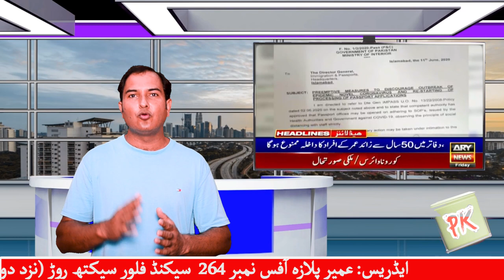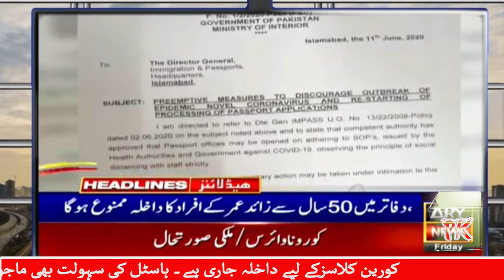Passport Office Open , You Can Apply just for Urgent Passport Only ( PK Institute)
Best Korean Language Training Center in Pakistan.

Our lot of students qualified Korean Language Test and now they are working in Korea.

             PROFESSIONAL KOREAN ACADEMY RAWALPINDI

   Instructor of korean Language

       Mian Abid Hussain

   Address : Umair Plaza Office 264- 2nd Floor 6th Road Rawalpindi